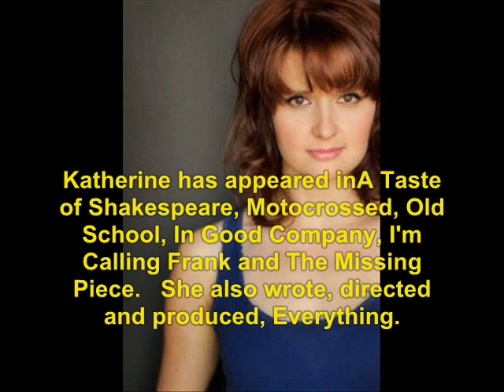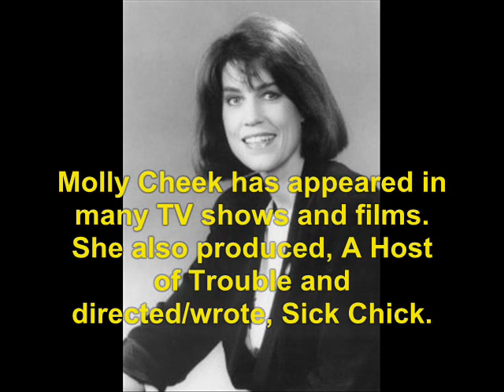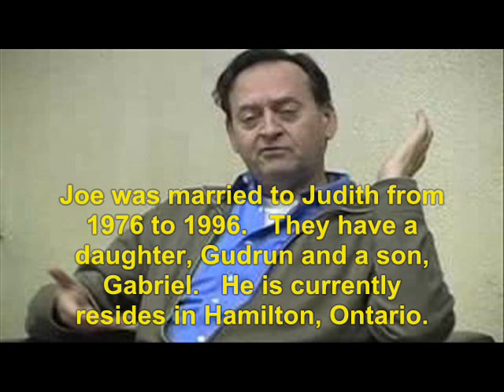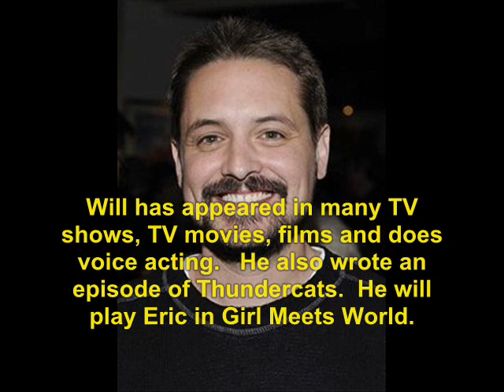Go Fish (2001): Where Are They Now?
find out what ever happen to the 2001 TV series,  Go Fish.